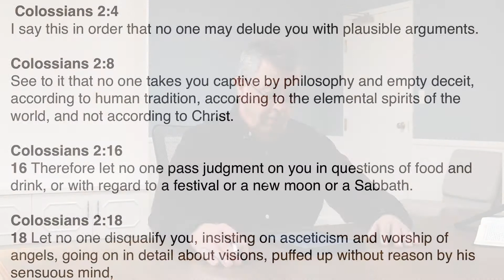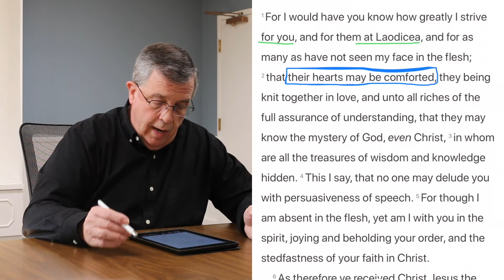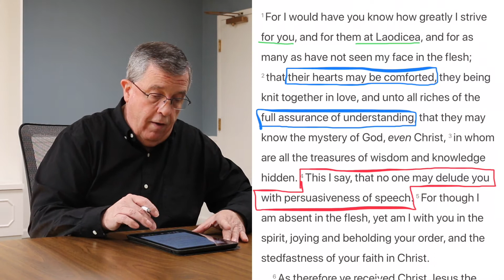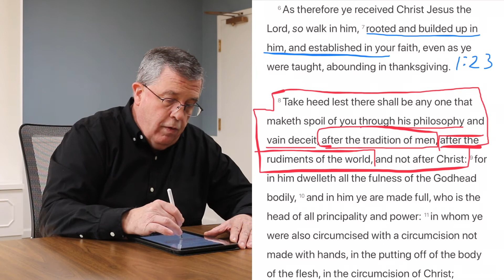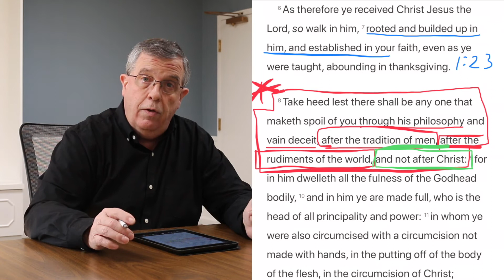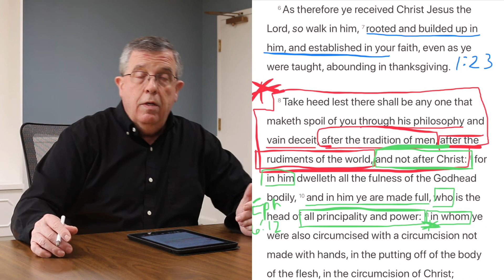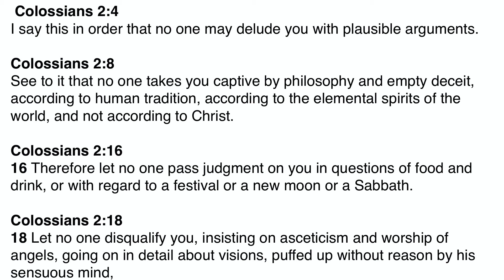Blessed Assurance: A Study in Colossians | Week 3 | Dan Owen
Dan continues his Blessed Assurance series and shares how you can remain encouraged during difficult times.